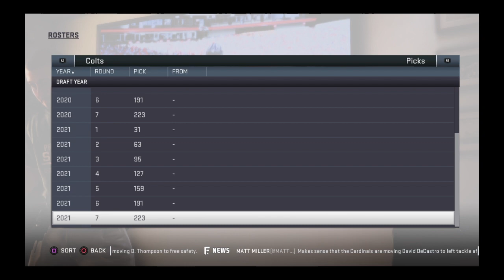All User and CPU Rosters